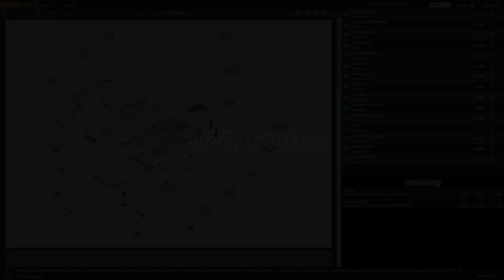Montagevideo Motorpumpe zum Sprühen Comet MTP P40/20 SC 4T Loncin G200F - für Säuren und Chemikalien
Worauf ist bei der Inbetriebnahme der Motorpumpe zum Sprühen Comet MTP P40/20 SC 4T Loncin G200F zu achten?

0:00-0:05 Intro
0:05-0:17 Unboxing des Produktes
0:17-0:22 Ersatzteile bestellen
0:22-1:30 Anleitung Zusammenbau
1:30-1:58 Das montierte Gerät
1:58-2:11 Outro

Motorpumpe zum Sprühen Comet MTP P40/20 SC 4T
Die Comet MTP P40/20 ist eine ideale Sprühmotorpumpe für landwirtschaftliche Anpflanzungen. Ausgestattet mit einem leistungsstarken Loncin G200F-Motor, bietet diese Motorpumpe hohe Leistungund Zuverlässigkeit. Durch seine solide und langlebige Konstruktion ist er für den Einsatz unter allen Wetterbedingungen geeignet, und seine drei Viton-Membranen machen ihn chemikalien- und säurebeständig.

Die MTP P40/20 ist fahrbar und leicht zu manövrieren und kann für zahlreiche Aufgaben wie Bewässerung, Reinigung und Waschen eingesetzt werden. Er eignet sich für die Unkrautbekämpfung und Sprühbehandlungen in kleinen, mittleren und großen Kulturen, Gärten, Parks, Gewächshäusern, Gemüsegärten und für die Abgabe von Reinigungslösungen und Farbstoffen. Die Maschine ist sowohl für phytosanitäre Zwecke als auch für die Reinigung und Desinfektion geeignet.

Diese Motorpumpe mit G200F-Motor kann auf Wagen, Schubkarren und Anbauspritzen oder auf Rädern montiert werden. Der Loncin G200F-Motor ist ein leistungsstarker und zuverlässiger Einzylinder-Viertaktmotor mit 193ccm Hubraum und maximal 3600 UpM.

Dank der 3 Viton-Membranen ist die Maschine sehr widerstandsfähig gegen chemische Aggressionen und mechanischen Abrieb, was sie äußerst vielseitig für den Einsatz in Bereichen wie:

Anwendung von Bodenimpfstoffen
Enteisung von Straßen
Beseitigung von Moos, Algen usw.
Desinfektion von Lebensmittelanlagen
Reinigung von Kais in der Fischereiindustrie
Behandlung von durch Kraftstoffe verunreinigtem Wasser
Diese Motorpumpe ist so konstruiert, dass sie chemischen und sauren Behandlungen standhält und somit für eine Vielzahl von Anwendungen geeignet ist. Seine Robustheit und Langlebigkeit ermöglichen einen störungsfreien Betrieb bei der kontinuierlichen Bodenbesprühung.